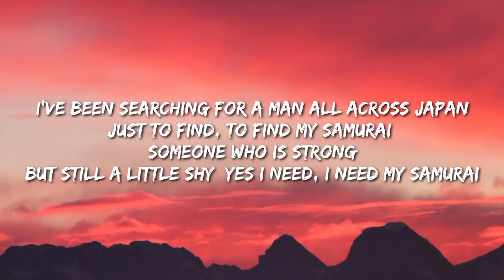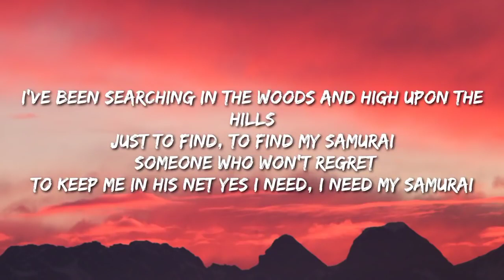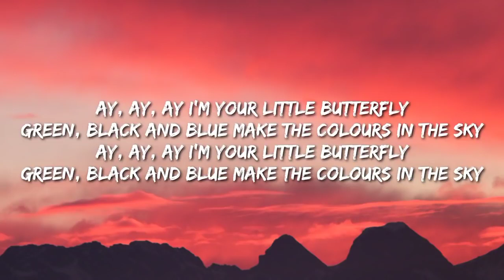Smile - Butterfly | Lyrics